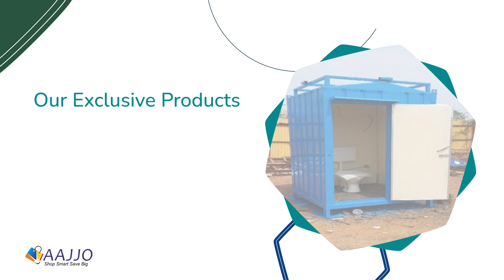MM Portable Cabins India Private Limited | Company Store - Aajjo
MM Portable Cabins: Your Go-To for Quality Prefab Structures in Khordha, Odisha!

Looking for reliable prefab structures? Meet MM Portable Cabins, based in Khordha, Odisha. We're experts in making and selling cool stuff like container houses and cabins. 🏡✨

🚀 Why Choose MM Portable Cabins?
We're all about top-notch prefab structures! From container houses to cabins, we've got it all.

🌈 Check Out Our Cool Structures: We make houses and cabins that are super easy to move around. Want a cool place to live? We've got you covered! ⚙️📦

🔬 Quality Matters: Before our structures reach you, we make sure they're in tip-top shape. Your happiness is our priority! 🧐✅

🤝 We're Here for You: We listen to what you need and find the best solution. At MM Portable Cabins, your success matters to us. 🤗💼